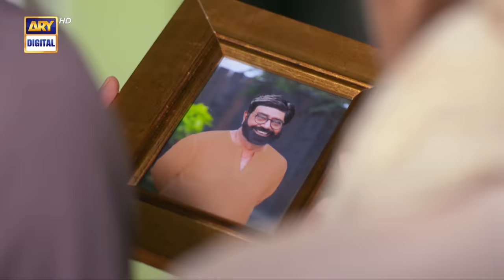Bandish S2 | Episode 1 | 28th April 2023 (English Subtitles) ARY Digital Drama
Bandish S2 | Episode 1| Amna Ilyas | Affan Waheed | ARY Digital Drama

Cast:

Areej Mohyudin
Sania Saeed
Affan Waheed
Amna Ilyas
Hoorain
Zainab Qayyum
Shuja Asad
Sabahat Bukhari
Shakeel Khan
Imran Aslam
Saad Fareedi
Aleezay Rasool
Salahuddin Sahab
Hina Rizvi

Bandish Every Friday at 08:00 PM.